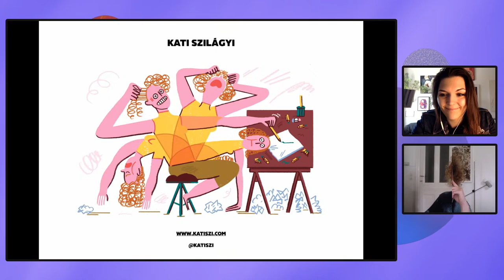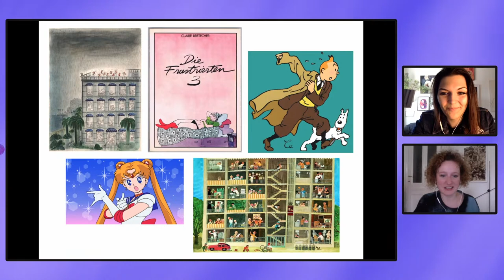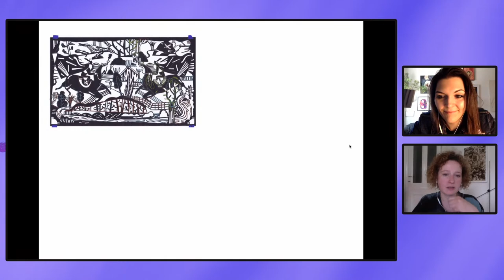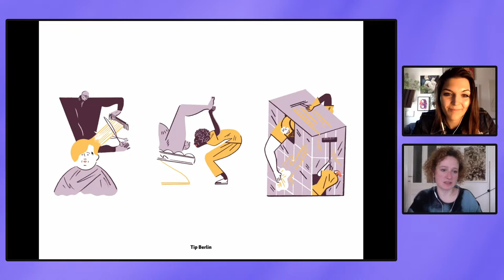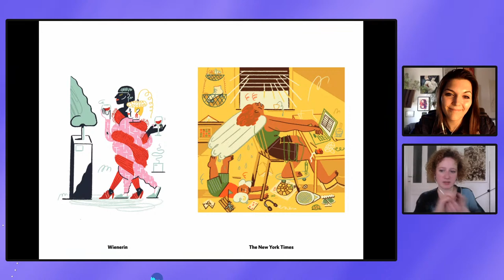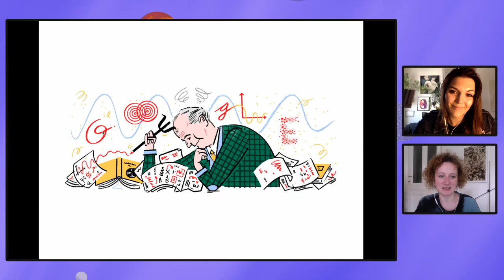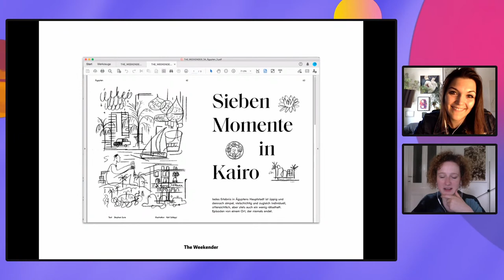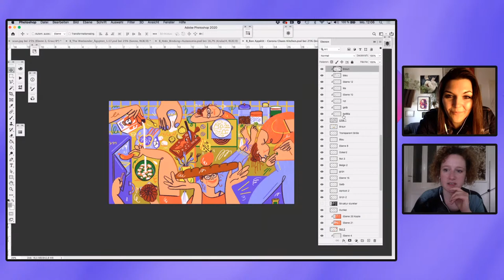Illustration mit Kati Szilágyi | Adobe Live